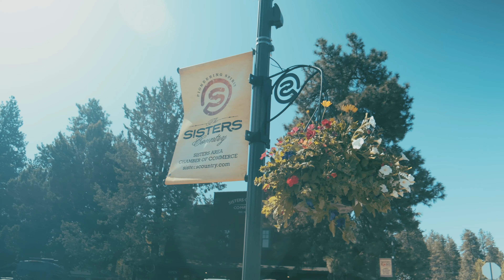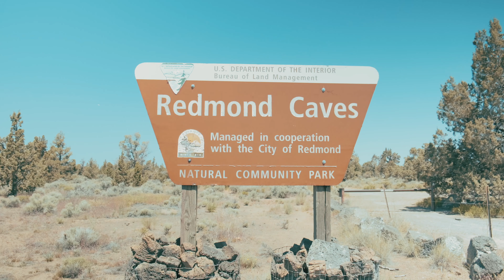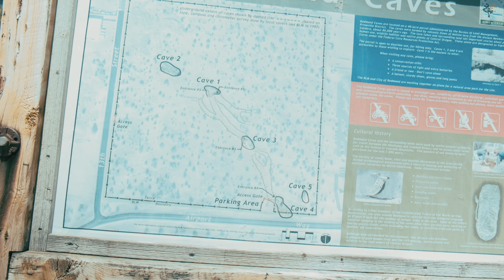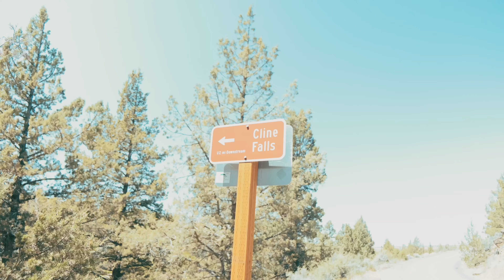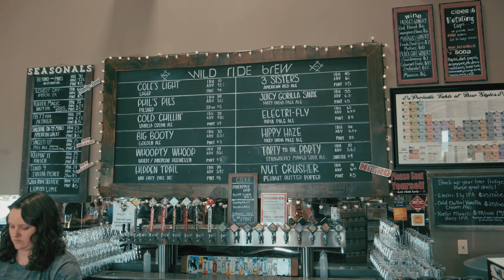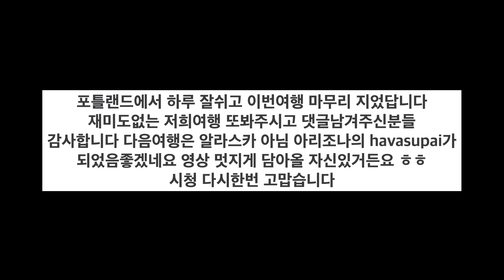동굴이 생각보다 음침하니 무섭구먼 ㅎㅎ 오레곤 밴드여행 ep02 /redmond cave/Cline Falls State Scenic Viewpoint/